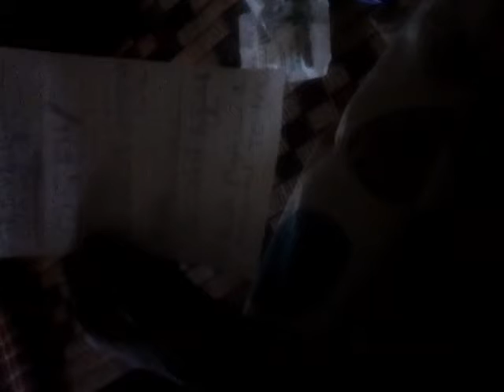Physical & Mental Torture